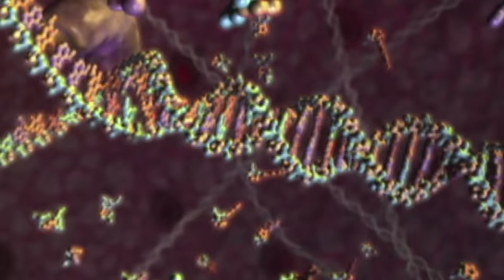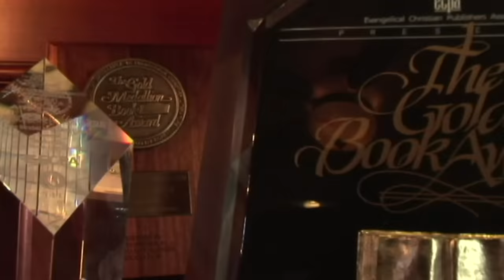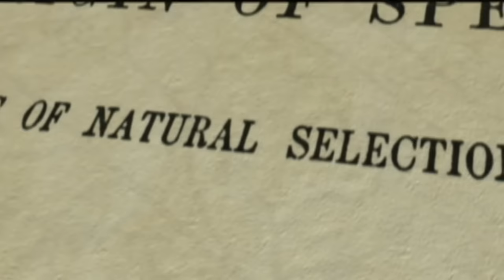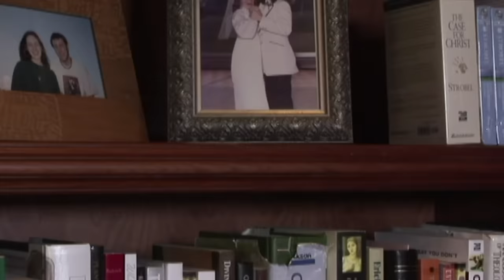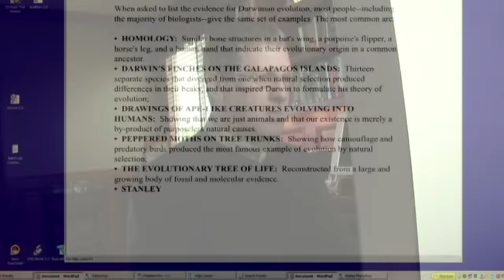Engaging with Faith and Reason in The Case For A Creator | Parable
Award-winning journalist and longtime atheist Lee Strobel embarks on an intense search for scientific evidence that God exists. Strobel, a former writer for the Chicago Tribune, questions his lack of faith when his wife converts to Christianity. Based on his bestselling book, The Case For A Creator asks if science can solve the ultimate question that the faithful take for granted.